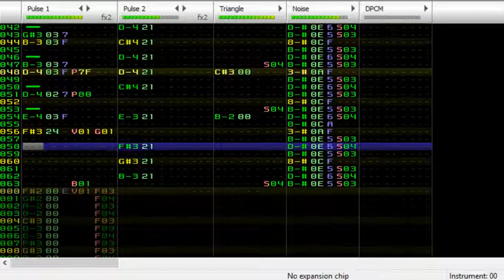Tengu Man - Mega Man 8 (PSX) (8-bit; 2A03, 0CC-Famitracker)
I don't have a good explanation as to why I haven't uploaded anything, I've just been playing MM8BDM alot. Anyway's here's a cover of Tengu  Man from the PSX version of MM8. Enjoy.